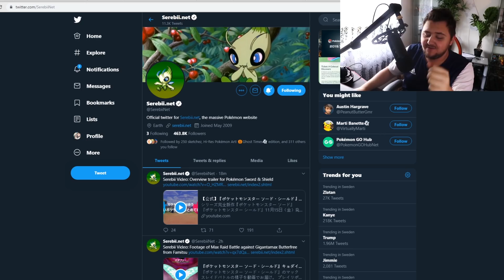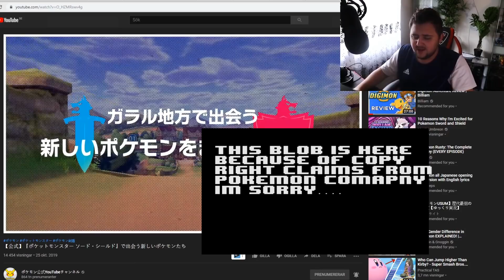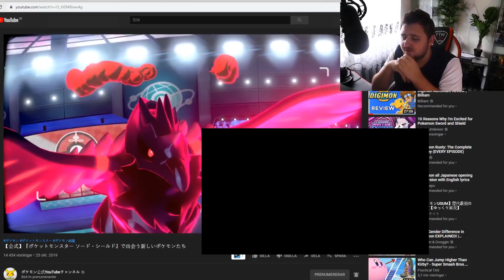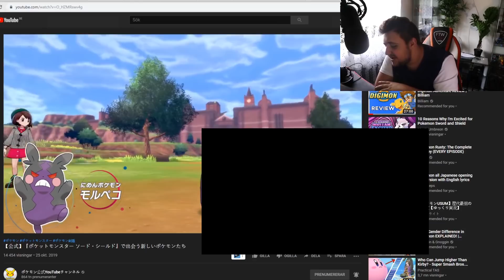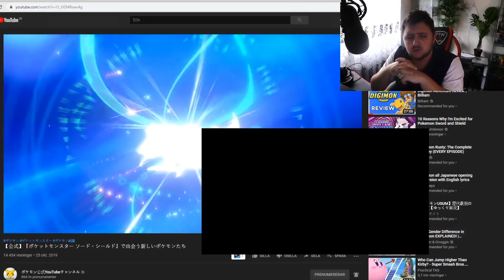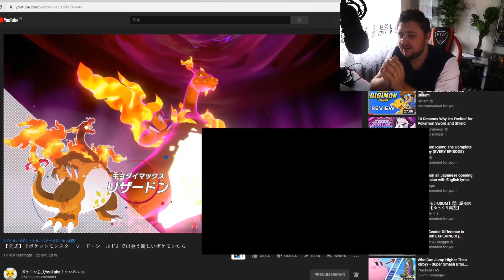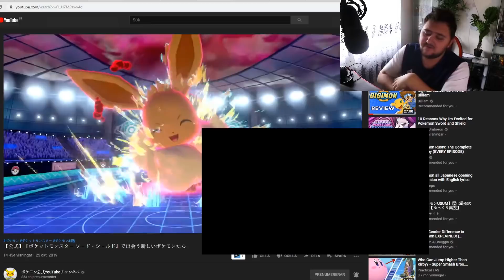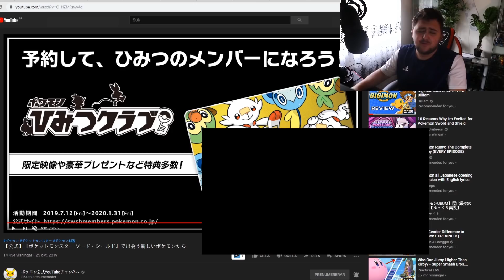NEW Overview Trailer for Pokemon Sword and Shield Breakdown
Patreons:
David Mailloux
Kyoko
Ziko Pepic